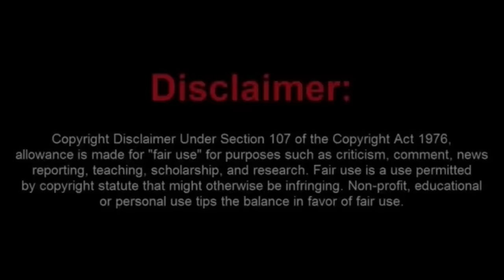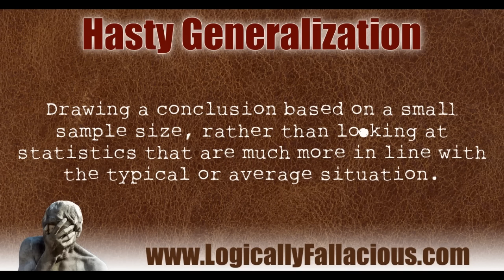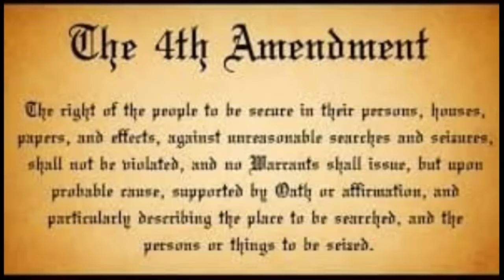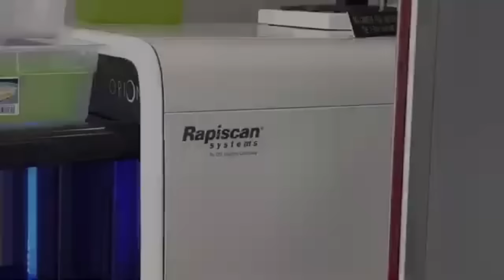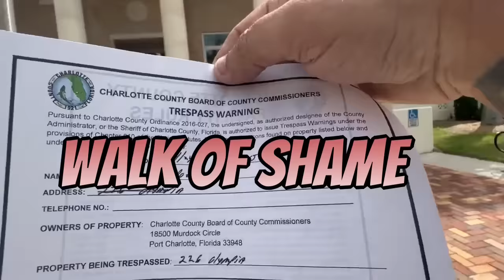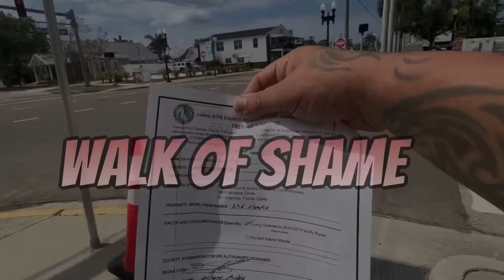Noob Frauditor Meets the Wrong One and Pays the Price for His Mouth